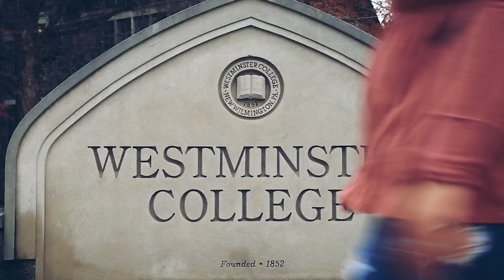Westminster College: Real (2021 television ad)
We're proud to debut our new television ad, running on KDKA Pittsburgh and Pittsburgh's CW.

At Westminster College, we pride ourselves on offering students the kind of real-life experience that leads to real-life success. Our students learn through hands-on work that brings classroom lectures to life, giving them a significant advantage over their peers when it's time to apply for jobs. Our students are guided by a faculty of real experts who actually DO the things they teach, and they're supported by a remarkable community of peers, faculty and staff who put student success at the forefront of everything they do.